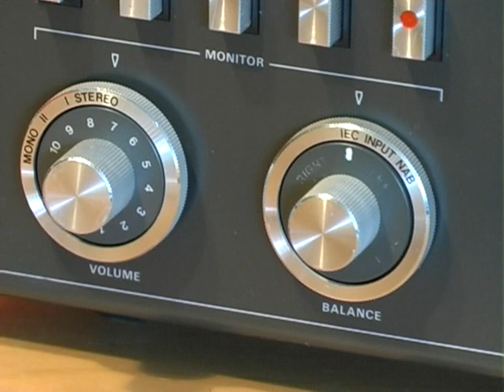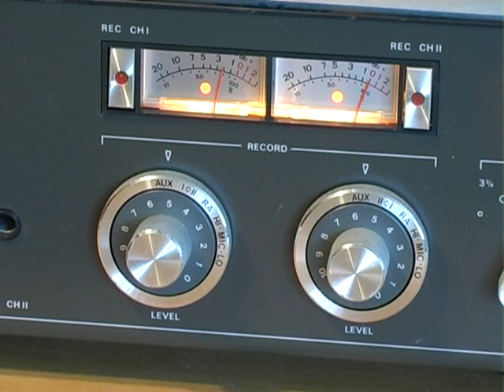Revox A 77 4 track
Demo of one Revox A 77 with new veneer on it, build in amps and fully surviced. New caps installed where needed.